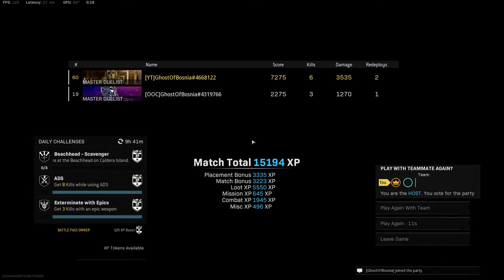Warzone - ⭕️ Rebirth Duo win 2 with my Son⭕️ [No Commentary]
▂ ▃ ▄ ▅ ▆ ▇ █ PLEASE READ: █ ▇ ▆ ▅ ▄ ▃ ▂

⭕️Here in this video you can see me playing Rebirth Resurgence DUOS me and my Son where we scor amazing win enjoy gamplay and ofcourse if u want more of those type videos let me know in comment section !

🔥My pc's spec :
🔥CPU : I9 9900k overclocked on 5.1Ghz
🔥GPU : GEFORCE RTX MSI Trio 2080  Super 8GB
🔥RAM : 64 GB Corsair RGB 3200 Mhz
🔥SSD :  2X  MM2 Samsung 980 Evo plus 1TB
                2x Samsung MM2 SSD 970 Evo plus 500GB and 1TB
🔥Tastature : Crosair K63
🔥Mouse : Nightsword RGB Corsair
🔥Mousepad : MM800 RGB Polaris
🔥Headset : Corsair Void RGB Elite Black Edition